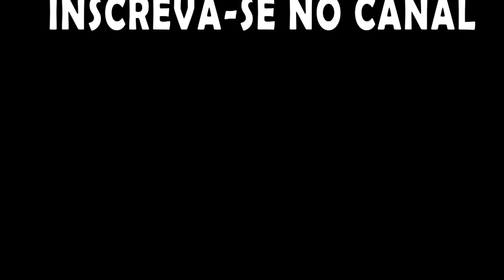Rimworld - Tribo Despreparada - O Diabo mora nos detalhes em Rimworld. EP03